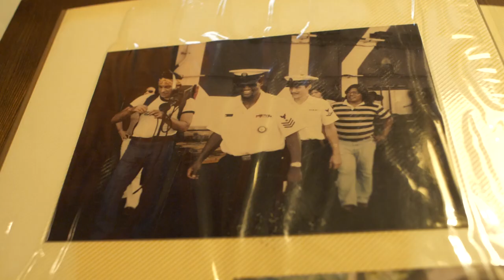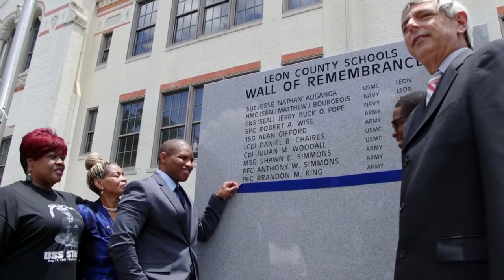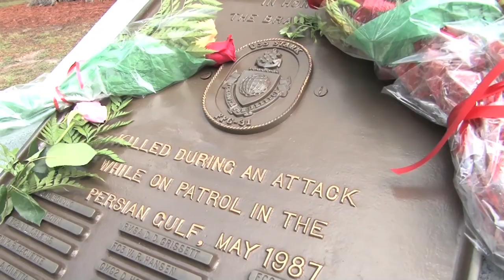Honoring Our Father's Legacy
How does a man honor a father he knows more from other people's memories than from personal experience? How does a man honor a father who looms so large in his thoughts and dreams, yet who occupied so little time in his life?

Those are thoughts of Tyrone "Ty" Foster, in his book, "Navigate to Greatness." Those are the thoughts he has contemplated over and over since his father paid the ultimate sacrifice in service to his country.

"I remember that day, 'the incident,' they call it, like it was yesterday," he said in an interview. "I remember the news was on. I remember my mom saying, 'Guys, go watch the news.' Now to this day, I'm pretty sure she knew what was going on, but I go over to the TV in my sisters' room and I'm looking and my sister goes, 'That's Dad's ship.'"

The kids saw images of their father's ship, guided-missile frigate USS Stark (FFG 31), in the Persian Gulf with smoke billowing from two gaping portside holes. Only hours before, an Iraqi fighter jet had fired on Stark in an attack that claimed the lives of 37 Sailors, including Senior Chief Quartermaster Vernon T. Foster Sr.